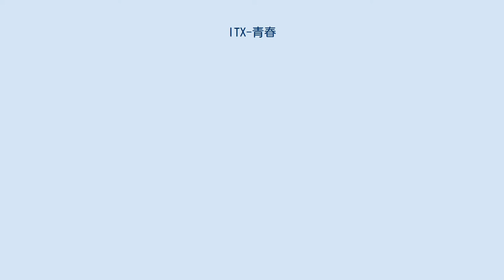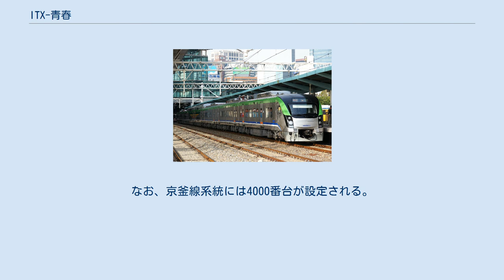ITX-青春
ITX-青春（アイティエクス-チョンチュン）は韓国鉄道公社（KORAIL）の列車種別。
2012年2月28日より中央線・京春線で運行を開始した。
 当種別の登場は2010年12月21日の京春線の電化を機にKORAILが準高速列車を導入することを決定したことによるものである。
 セマウル号と同等の一般列車として設定したため、ソフト面では首都圏電鉄区間を走る列車であるにもかかわらず他の地区の一般列車と同じように取り扱われる。
そのため首都圏電鉄用各種フリー乗車券で乗車することや首都圏電鉄との通し運賃計算ができない。
また、龍山駅や清凉里駅における他路線やKTXとの乗継割引もできないようになっている。
定期券も首都圏電鉄用の定期券では利用できず、専用のもの（他の地区の一般列車用と同一）が設定されている。
 2017年5月1日より2018年3月22日まで、京釜線龍山駅 - 大田駅間でも運行されていた。
運行開始に伴い一般列車用の低床ホームに停車する駅では、ホームに専用の乗り口が増設していた。
料金はセマウル号運賃を適用。
 「ITX-青春」という名称は2011年9月25日まで行われた公募によって決定された。
 ITXとはIntercity Train Expressの略で、都市間準高速鉄道を意味する。
「青春」は電化以前に京春線で運行されていたムグンファ号・トンイル号の始発・終着駅である清凉里駅と春川駅の頭文字を取ったもの（朝鮮語では青と清の読みが同じ）だが、さらに若者の思い出を連想させるものとして、多層的な意味を内包している。
 ITX-青春列車には2000番台の列車番号が設定され、2001〜2032は龍山駅発着、2051〜2070は清凉里駅発着列車に充てられる。
また、龍山発の最速達列車には2101〜2102が充てられる。
停車駅に関しては下の表を参照。
なお、京釜線系統には4000番台が設定される。
 龍山 - 鷺梁津 - 新道林 - 水原 - 平沢 - 天安 - 鳥致院 - 大田